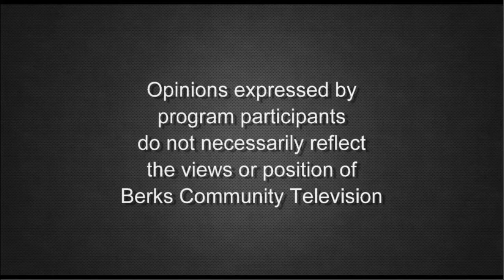US Congress, District 6, Candidate Chrissy Houlahan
Get to know Chrissy Houlahan, candidate for US Congress, District 6 with League of Women Voters host Judith Kraines.